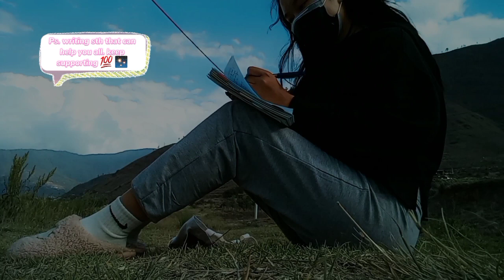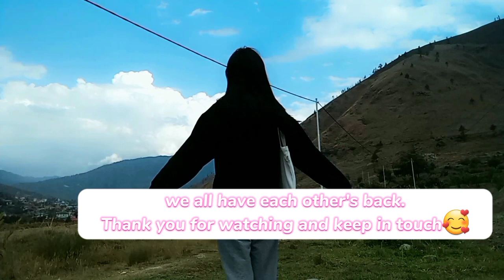Weekend vlog/ A talkative cutie came all of sudden 😘💋/ Most beautiful conversations/ Depsi